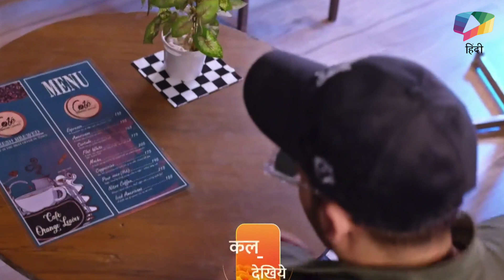Bhagya Laxmi Latest Update l विलेन Vikrant की हुई वापसी, Malishka का फूटा Rishi पर गुस्सा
Bhagya Laxmi Latest Update | Vikrant जेल से छूटकर वापस आ चुका है जहां Malishka उसे देख लेती है l 30th August 2023